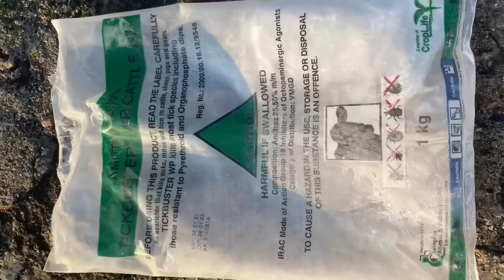A Day at our Village THAT WE NEED MOST(bye for now)emotional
Life is so good with others who always support you and smile with you nomatter how small or big they are.Please enjoy this vlog and drop a sweet comment like 👍 and share